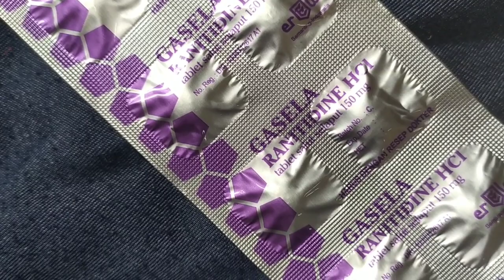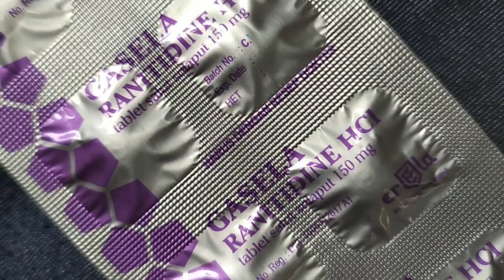Obat tukak lambung dan tukak usus dua belas jari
Komposisi
Gasela mengandung ranitidine hcl 150 mg sebagai zat aktifnya.

Indikasi

pengobatan jangka pendek pada tukak usus dua belas jari aktif, tukak lambung aktif dan mengurangi gejala refluks esofagitis, terapi pemeliharaan setelah penyembuhan tukak usus dua belas jari dan tukak lambung serta pengobatan pada keadaan hipersekresi patologis seperti sindrom Zollinger Ellison dan mastositosis sistemik.

Dosis

Dosis dlm jangka waktu penggunaan ranitidin tergantung kepada kondisi yang diobati dan tingkat keparahannya. Pada umumnya ranitidin dikonsumsi sebanyak 300 mg per hari. Dosis ini bisa diminum sekaligus atau dibagi menjadi dua. Ranitidin bisa diberikan selama 2-12 minggu, tergantung pada kondisi dan respons pasien terhadap pengobatan.